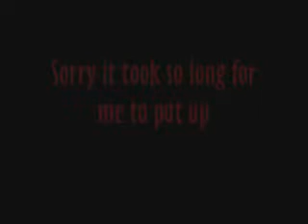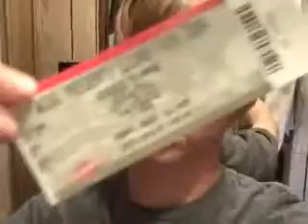Going and getting Lizard Fair Tickets 2009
Me, Derek, and my sister getting Lizard Fair Tickets 2009 watch the footage of concert.